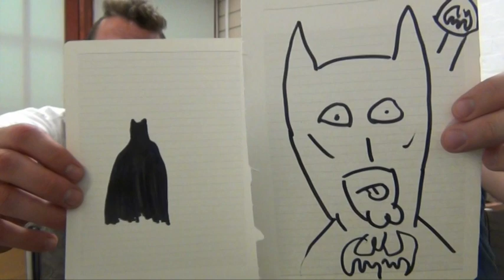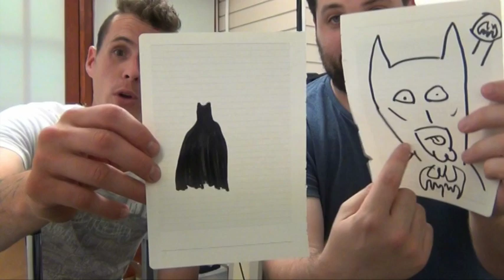The Drawing Game | Batman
The First Video from CCR's "Really Reel Show" with Adam.
In this video Adam and Billy play the first "Drawing Game" and have 30 seconds to draw "BATMAN"
YOU can judge who drew the best Batman by simply commenting below whose is the best.

Make sure you tune in and listen to "The Really Reel Show" every Saturday Night at 8pm UK time on CCR | Chelmsford Community Radio